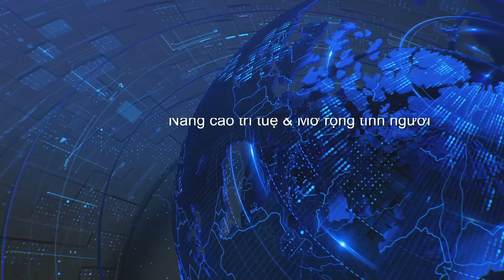Tin tức thời sự IBC TV Buoi Chieu 04 11 2023 Part 1